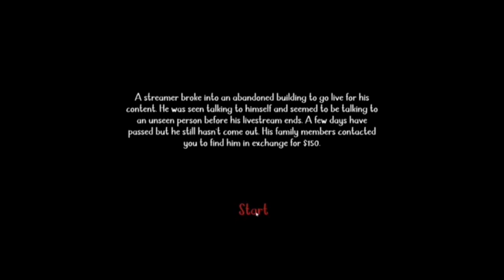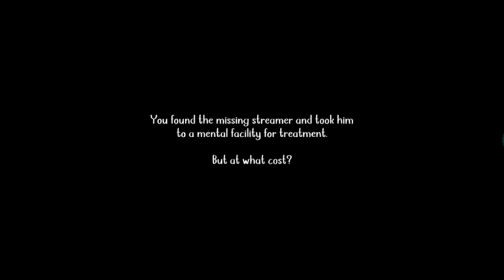He is Very Fast | The Missing Horror Game | Stolen Ms gaming